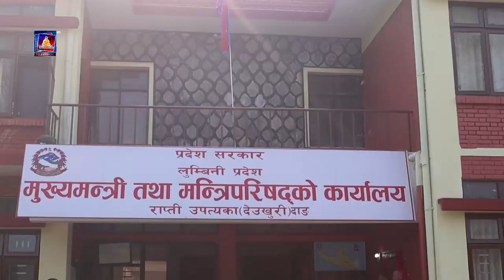the लुम्बिनी प्रदेश सरकारले कोभिड–१९ बाट पीडित परिवारलाई दिन बाँकी राहत रकम वितरण गर्ने निर्णय ।